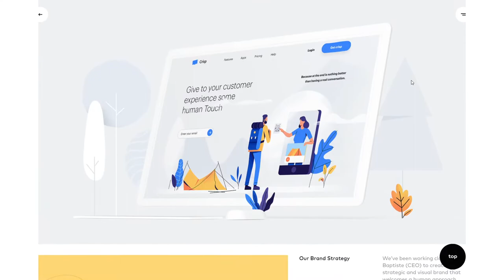Voila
Voila By Voila From the USA
Creative Duo, We do Branding, Marketing sites & Mobile.